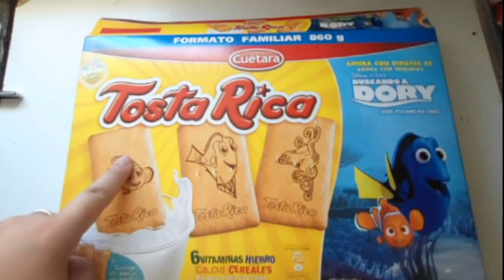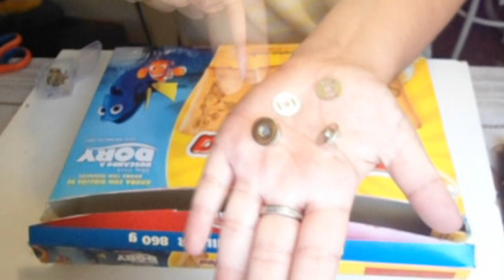DIY| Carpeta/ Archivador Reciclando una Caja de Galletas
Hola soñadoras/es! os traigo un DIY para la vuelta a clase y es que a partir de reciclar una caja de galletas vamos a crear una carpeta para guardar, apuntes, cuadernos, folios...